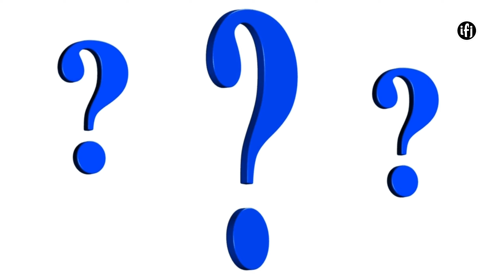fifa की वजह से पाकिस्तान मिलियन डॉलर कमा चुका है !!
दोस्तो आज़ की  विडियो में हम बात करेंगे की fifa world cup की वजह से पकिस्तान अमीर कैसे हो गया